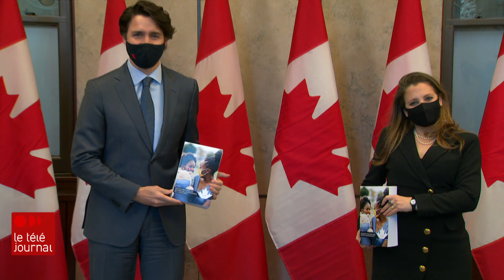Un programme qui suscite de l'espoir à Toronto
Le budget fédéral déposé hier continue de faire beaucoup réagir en Ontario, tout particulièrement en ce qui concerne l'annonce sur les garderies. En Ontario, le coût moyen des services de garde est le plus élevé au pays.